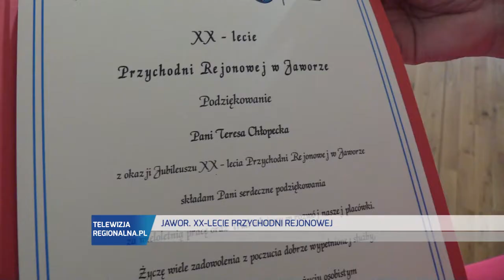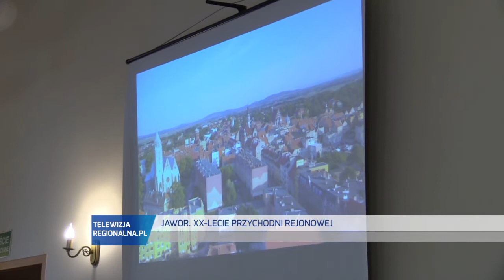JAWOR. XX lat Przychodni Rejonowej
Przychodnia Rejonowa w Jaworze obchodzi 20 lat swojej działalności. Z tej okazji w Europejskim Centrum Młodzieży Euroregionu Nysa odbyła się uroczysta akademia. Były wspomnienia, listy gratulacyjne, podziękowania i mnóstwo życzeń pod adresem pracowników placówki.